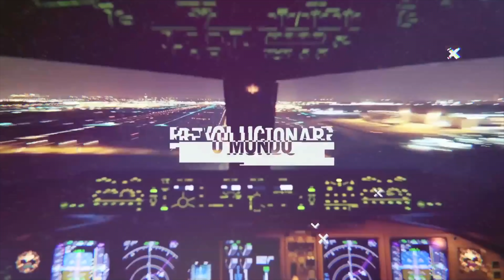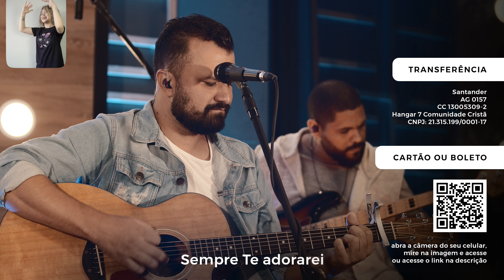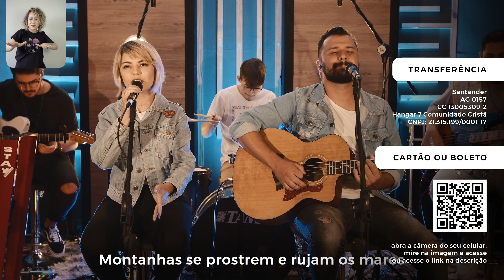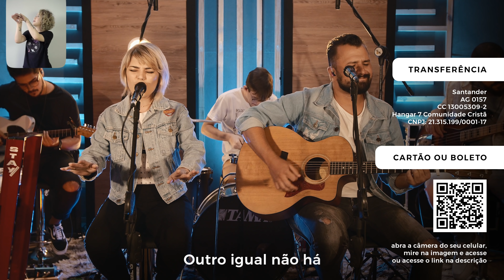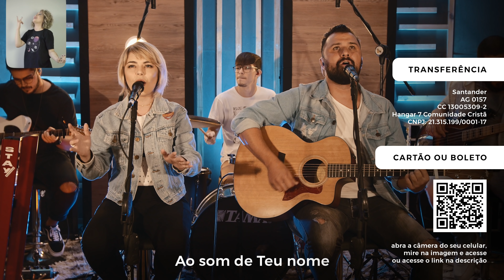Assim Que Luto Minhas Guerras - Keila Braga GoodNews #3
Olá Seja bem vindo(a) a bordo!
Aqui estão alguns links para facilitar sua interação durante todo nosso encontro:

Links Úteis 👇🏻

Eu quero entregar a minha vida para Jesus! EuQueroJesus

Conta Bancária:
Santander
AG 0157
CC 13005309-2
Hangar 7 Comunidade Cristã
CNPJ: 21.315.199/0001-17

Qual seu Motivo de Oração ou Motivo de Gratidão? Queremos orar por você:

🚀 Conheça a Estação Rocket, o espaço ideal para as as crianças se abastecerem com o combustível do céu.

Queremos te Conhecer! Acesse e cadastre-se em nosso Lounge e bem vindo a Família:

Love My City - Doe cestas básicas para outras famílias.

⛪ Nosso desejo é que você continue voando cada vez mais alto: Somos o Hangar 7 Church, agora online.

Agradecimento especial a todos os voluntários e pastores do Hangar 7 Church pela participação na criação, captação e transmissão.